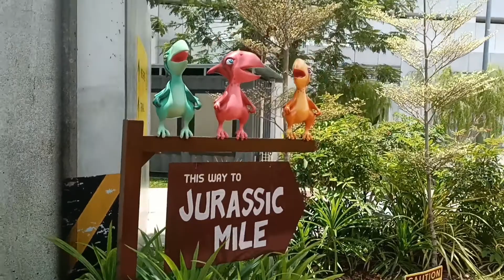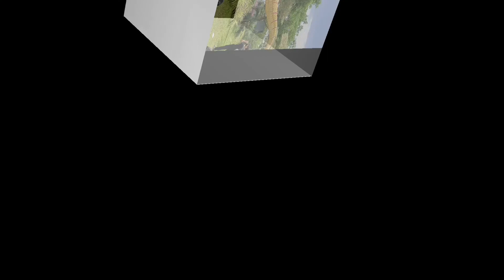Dinasaur in Singapore Simply Ruby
This REMIX Music for FREE
Music Made for the Video is leisure and dun purposes only..

      If you believe the material have been use in a anuthorised manner please contact the poster.
      NO INTENTION to infringed photos and audio use in video..